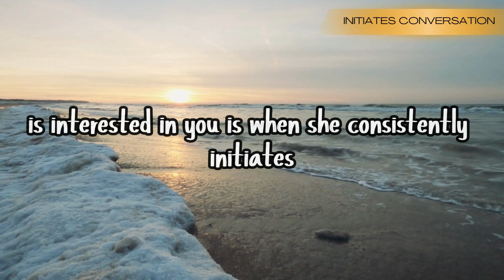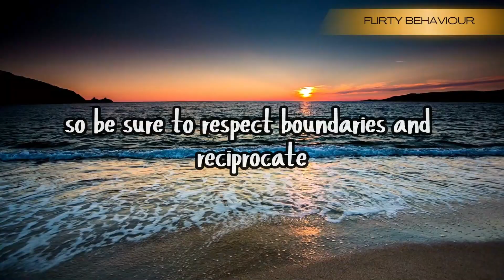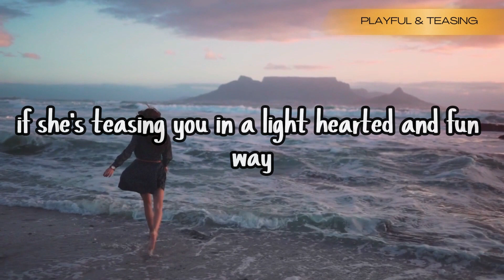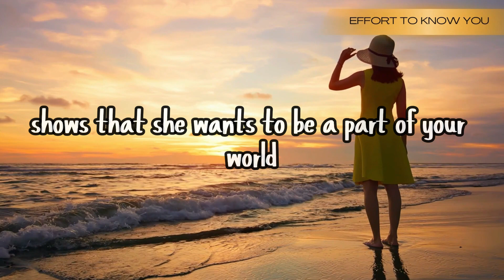7 hidden signs a natural older woman wants you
In today's video, we're delving into the intriguing world of human connections and communication. Whether you're seeking advice on how to decipher someone's feelings or simply curious about the hidden signs an older woman might be interested in you, you've come to the right place!

In this engaging and informative video, we'll break down 7 hidden signs that a natural older woman might be attracted to you. Our goal is to help you navigate the complex world of human emotions with confidence and respect, promoting healthy interactions and understanding.

We'll discuss body language cues, verbal hints, and other telltale signs that can help you recognize if there's a potential romantic spark between you and a mature lady. These signs are applicable to various situations, from casual encounters to budding relationships, so make sure to pay close attention to each one!

7 hidden signs a natural older woman wants you